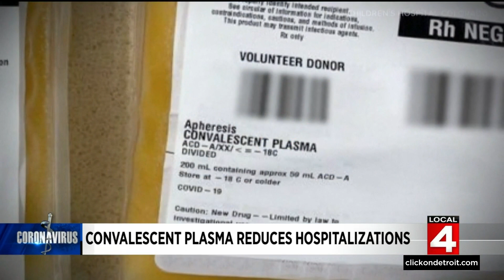Antibodies in Convalescent Plasma reduces hospitalizations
We now have many drugs to help protect the most vulnerable from becoming seriously ill from COVID, unfortunately; however, new variants have limited the effectiveness of one group monoclonal antibodies.  Today a newly published paper shows that Antibodies in Convalescent Plasma may be a better solution.